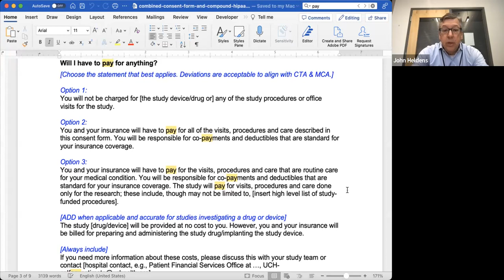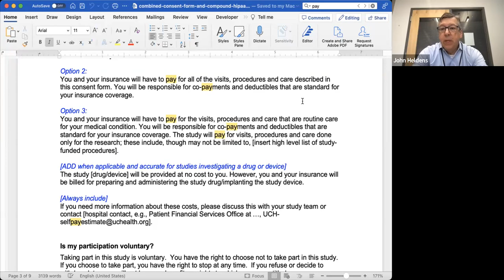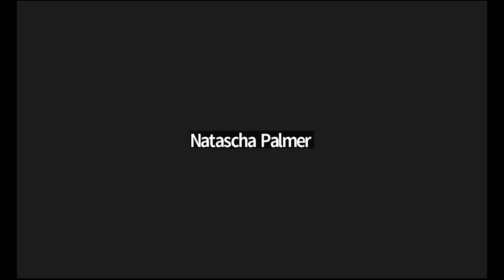Clinical Research Connections